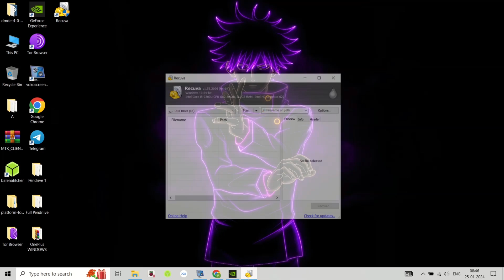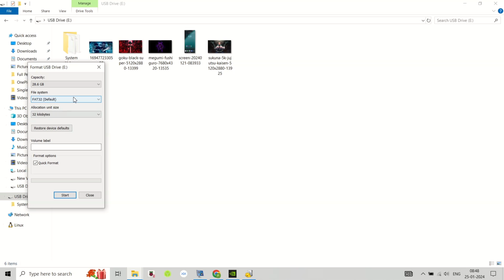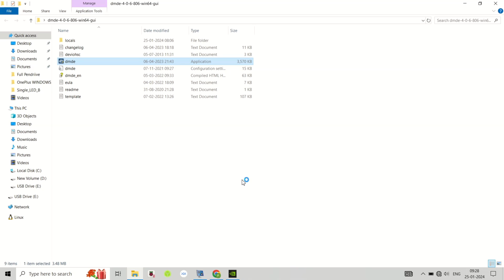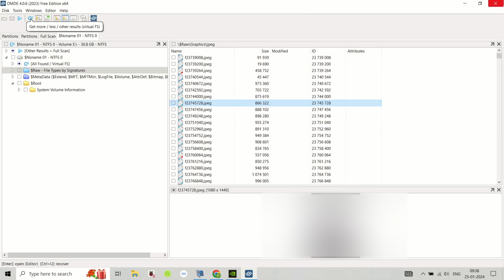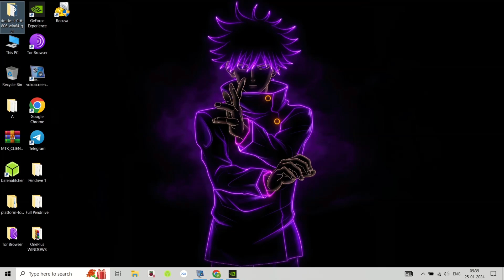Free Data Recovery Powerhouse: Recuva & DMDE Tools for Lost Files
Both Recuva and DMDE are data recovery tools, but they cater to slightly different needs and user levels Ultimately, the best choice depends on your specific needs and technical expertise. Recuva is perfect for quick and straightforward recoveries, while DMDE shines for complex situations and users desiring in-depth control.